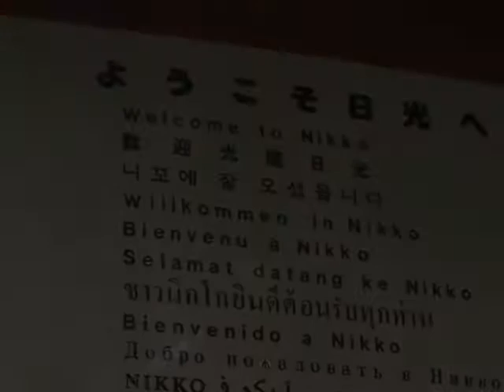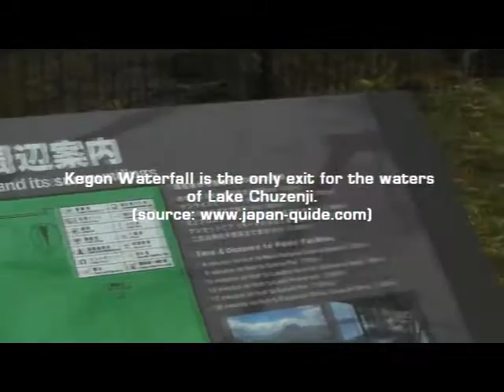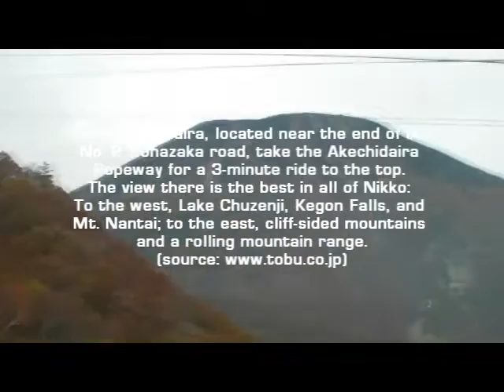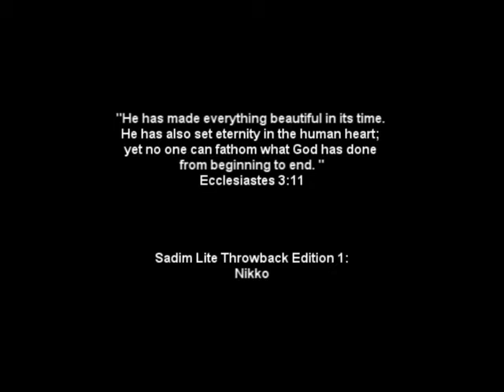Sadim Lite: Nikko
This is our throwback edition. Our 2011's visit at Nikko with Noel, Kat, Keith, Mama Adeling, and Aki.

Sound recording administered by:
Koch Entertainment and IODA